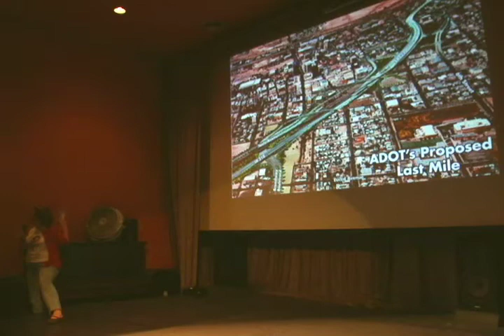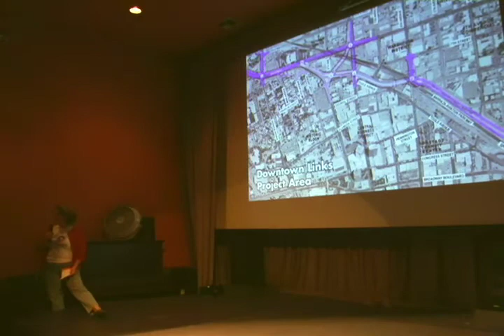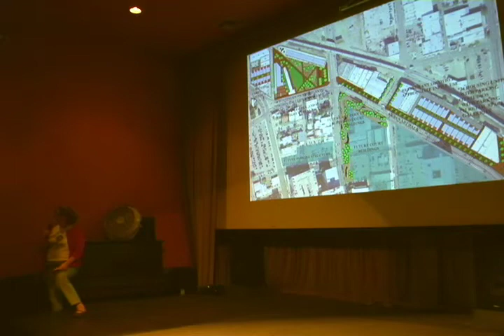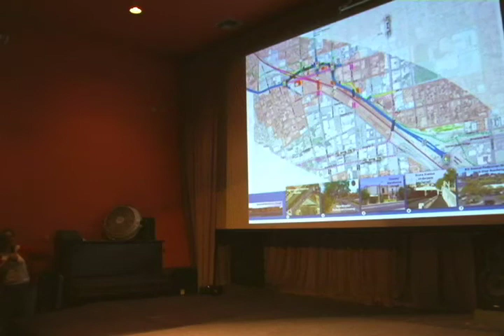Dinnerware IGNITE TUCSON October 23rd 2008: Susan Gamble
A Dinnerware Artspace Project! Innovative topics, 20 images, 15 seconds per image

Susan Gamble: "Permanent Space for Artists"